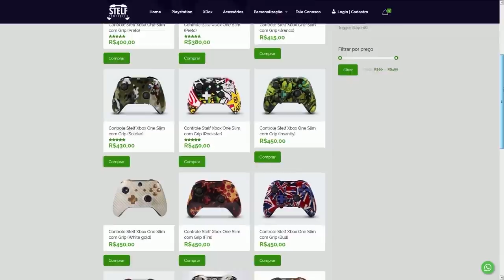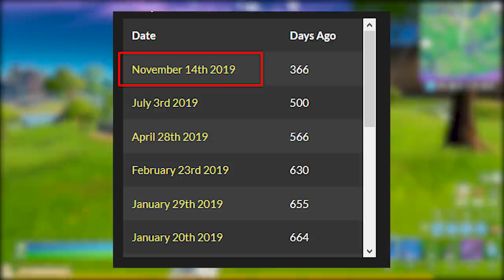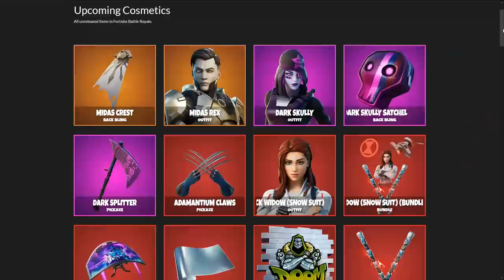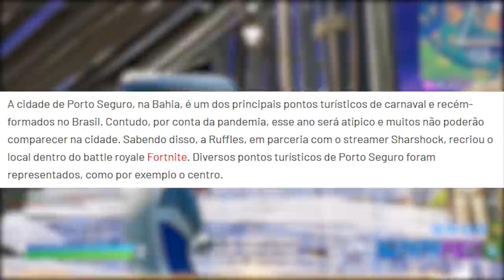FORTNITE - GALACTUS VENCE, DESTRUIÇÃO FINAL e DANÇA RARA DA LOJA?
Fala gurizada, nesse vídeo comento sobre evento final Galactus no Fortnite Battle Royale, dança rara da loja, itens novos hoje e muito mais. Espero que gostem :)